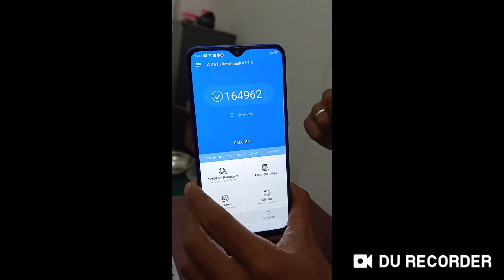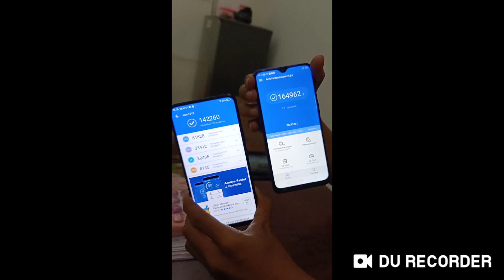Review Realme 3 PRO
Jika ada yg kurang dari video saya baik cara main ataupun yg lainnya. Silahkan komentar. Masukan kalian sangat berarti buat channel saya